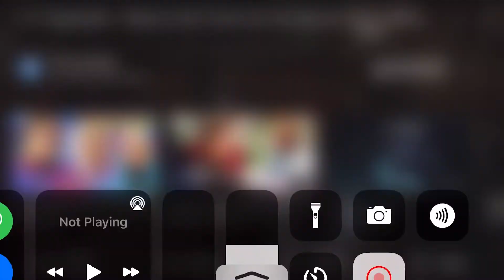Back To The Future: 1.21 My Book!!